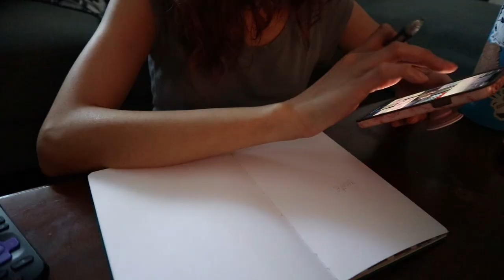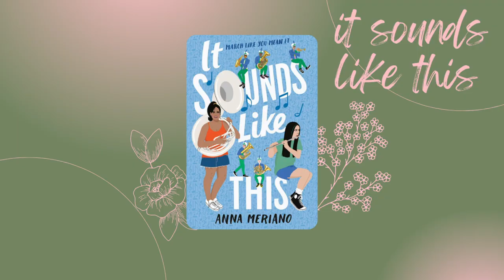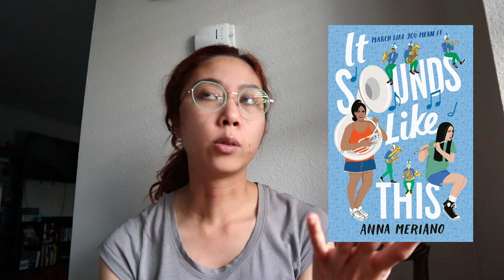Time to Catch Up On My ARCs! | My First 24 Hour Readathon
Not a bad time for my first readathon... especially since I took so many naps 💀

for free medical advice: 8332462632